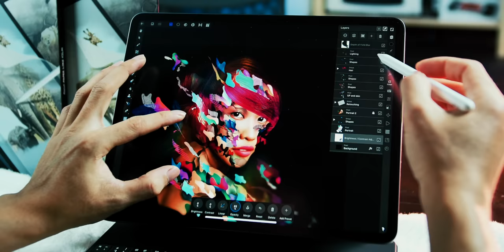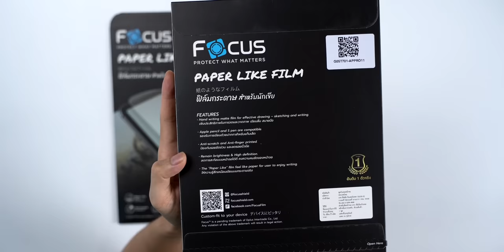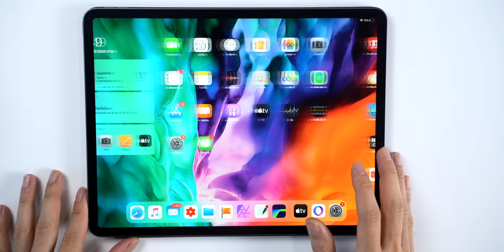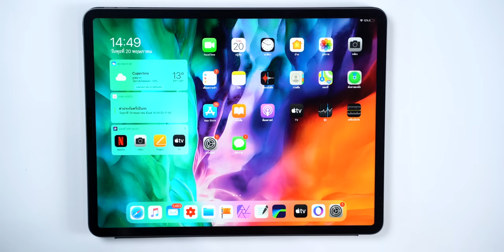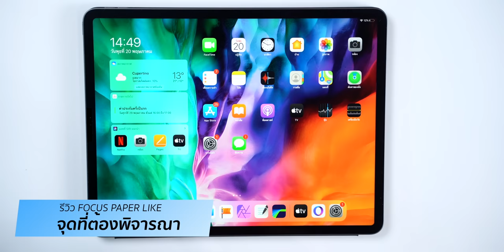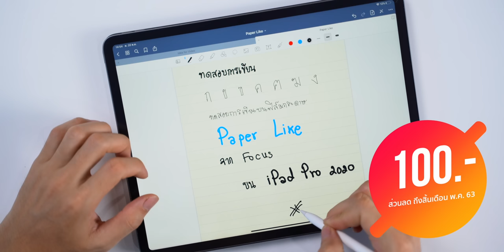ฟิล์มกระดาษคืออะไร? ดีไหม น่าใช้ไหม? ชมรีวิว FOCUS Paper Like ฟิล์มกระดาษ iPad Pro 2020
. ⁉️โค้ด imodipad ลดเพิ่ม 100 บาท  (ใช้ได้ถึง 31 พ.ค. 2563) สำหรับการสั่งซื้อผ่านหน้าเว็บไซต์เท่านั้น
✅ ราคาจัดจำหน่าย
- iPad Pro 12.9" (2018 และ 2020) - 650 บาท
- iPad Pro 11" (2018 และ 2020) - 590 บาท
- iPad Pro 10.5", iPad Air 3 - 590 บาท
- iPad รุ่นที่ 7 10.2" (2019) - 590 บาท
- iPad Air และ iPad Air 2 - 590
- iPad รุ่นที่ 5, รุ่นที่ 6 9.7" - 590 บาท
- iPad mini 4 และ iPad mini 5 - 550 บาท
สำหรับฟิล์มรุ่นถนอมสายตาจะบวกเพิ่มอีก 100 บาท
📺 6 ขั้นตอนการติดฟิล์มกระจกกันรอย iPhone และมือถือรุ่นอื่นยังไงไม่ให้พลาด ปี 2020
FOCUS PAPER LIKE เป็นฟิล์มสำหรับหน้าจอ iPad ที่ทำให้การวาดหรือเขียนทำได้อย่างเป็นธรรมชาติเหมือนเขียนบนกระดาษจริง ด้วยสัมผัสที่มีความฝืดจึงช่วยลดความลื่นและแรงกระทบระหว่าง Apple Pencil กับหน้าจอได้ และยังช่วยปกป้องหน้าจอ iPad จากรอยขีดข่วนเต็มทั้งหน้าจอได้อีกด้วย
📚 อ่านรีวิวฉบับเต็มได้ที่